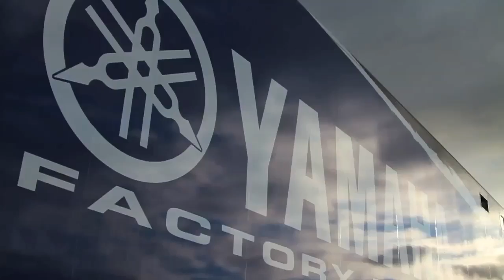2012 Josh Coppins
2012 Josh Coppins.